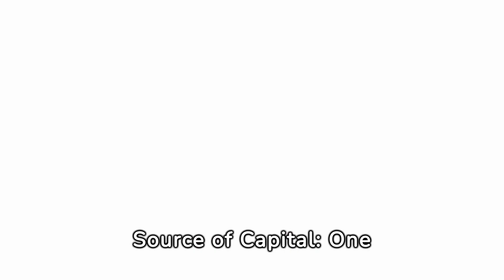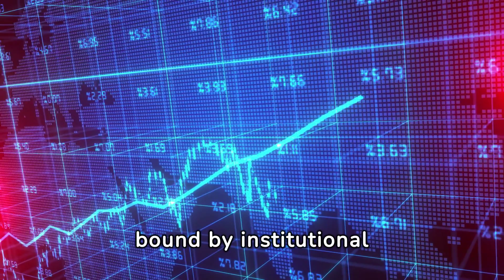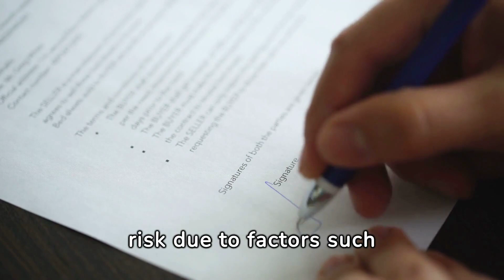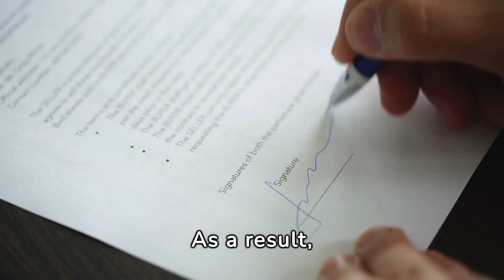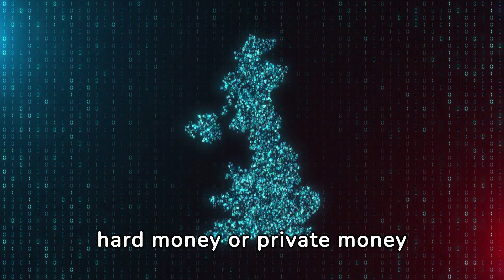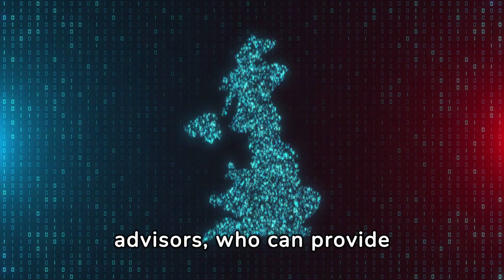Understanding the Difference Between Hard Money and Private Money Lenders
If you're unsure about the difference between hard money and private money lenders, this video is for you! Learn the distinctions between the two types of lenders to make informed financial decisions.